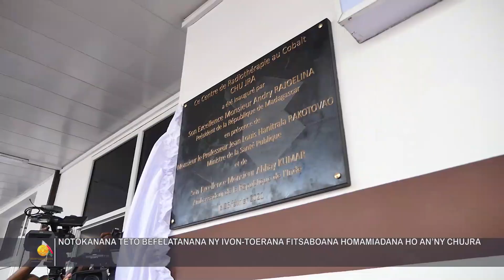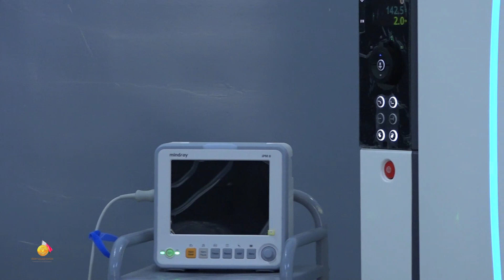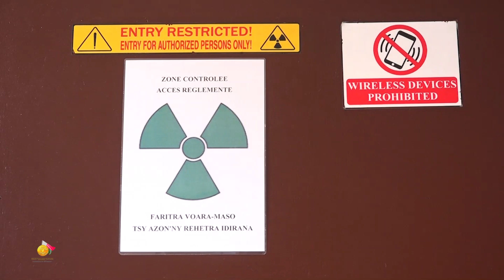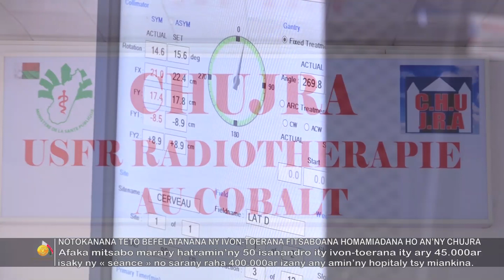NOTOKANANA TETO BEFELATANANA NY IVON-TOERAM-PITSABOANA HOMAMIADANA HO AN’NY CHUJRA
Mivoatra hatrany ny tontolon'ny fitsaboana eto Madagasikara : Mihena ny vesatry ny fitsaboana homamiadana manomboka izao.
Notokanan’ ny Filoha Andry Rajoelina ny 26 febroary 2021 teto Befelatanana ny "Centre de Radiothérapie au Cobalt" ho an'ny CHUJRA, vokatry ny fiaraha-miasa amin'ny fanjakana Indiana sy ny Governemanta Malagasy. Ity no ivon-toerana manolotra fitsaboana ho an'ny homamiadana amin'ny alalan'ny radiothérapie voalohany miankina amin'ny fanjakana. Afaka mandray marary hatramin’ny 50 isanandro ity ivon-toeram-pitsaboana homamiadana ity ary 45.000ar isaky ny « séance » no sarany raha 400.000ar izany any amin’ny hopitaly tsy miankina. Natolotry ny Filoham-pirenena ho an'ny Centre d'Imagerie Médical ao Befelatanana ihany koa ny "scanner numérique à 64 barrettes" izay anisan'ny hiaka farany amin'ny fitaovana fitarafana ireo aretina ao amin'ny vatan'ny olombelona.